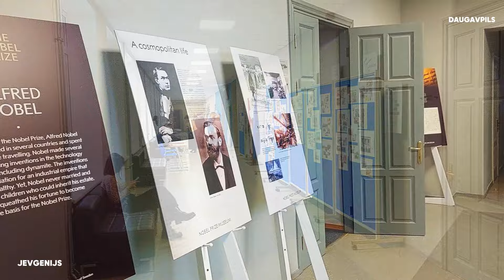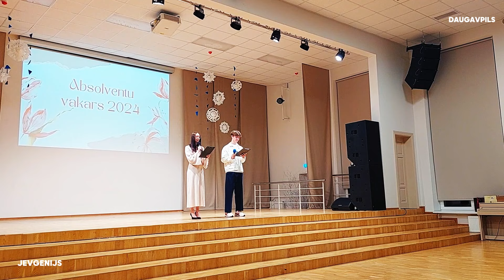Daugavpils В школу через 50 лет Технологический лицей 2 средняя школа Встреча выпускников 2024